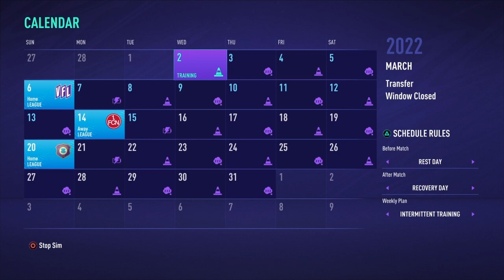FC Bayern II RTG S2 E28 2/2